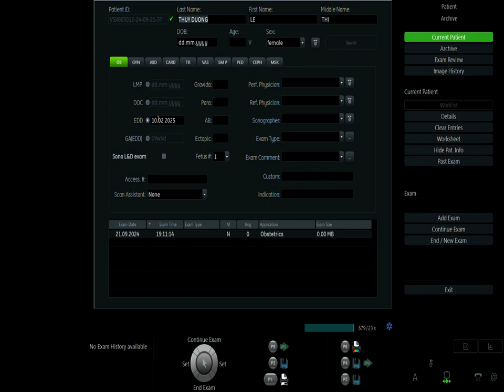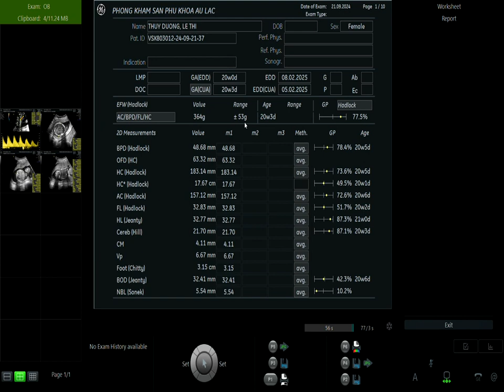Phụ Sản Âu Lạc - Mẹ Lê Thị Thùy Dương